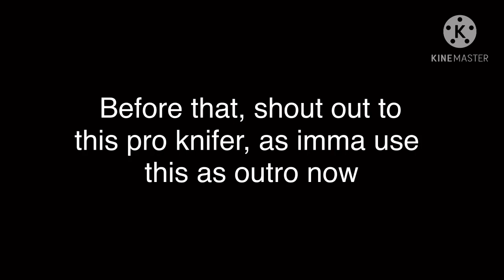Lose Again?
Ä Ä

IGN : Äcu Leus

ID : 29287297 [Main]
ID : 40124122 [2nd]
ID : 63267263 [3rd]
ID : 66737645 [4th]
ID : 31898752 [5th]
ID : 31783030 [6th]

Not showing the rest 4 alts

Ä Ä

Device : iPhone XR
Earphones : AirPods
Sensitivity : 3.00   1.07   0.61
Crosshair : No Dots   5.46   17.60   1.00   White

Ä Ä

Edit : KineMaster
Editor : Äcu Leus

Recorder : iPhone Inbuilt Recorder

Thumbnail :

Intro : Noir & Skrata
Outro : Äcu Leus

Ä Ä

Ä Ä